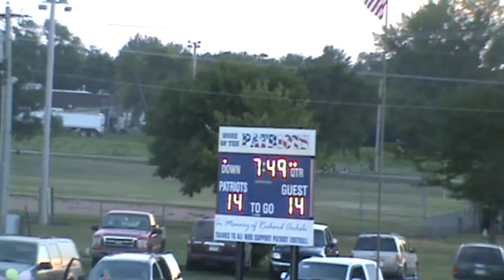2013 Hitchcock-Tulare vs Ipswich Edmund Central (Football)